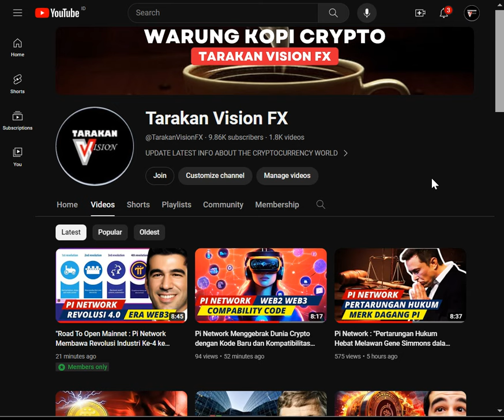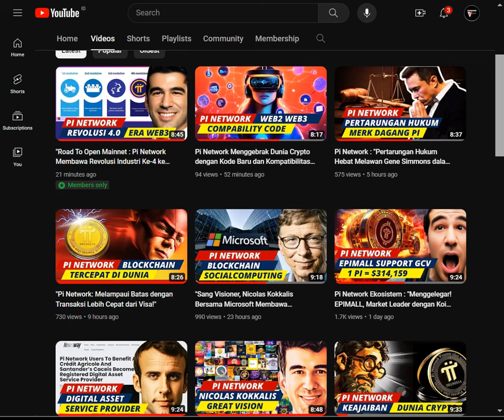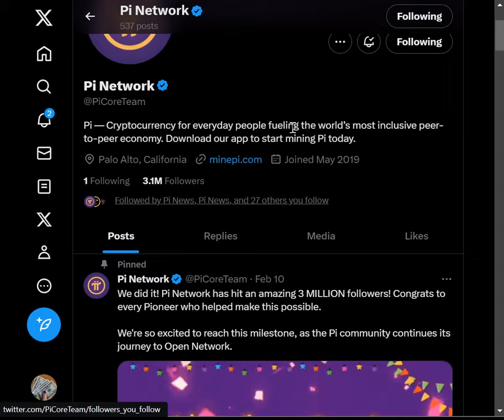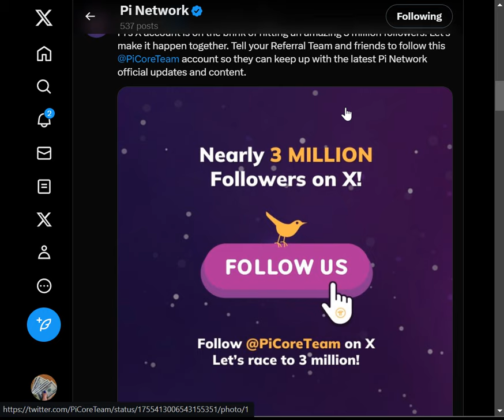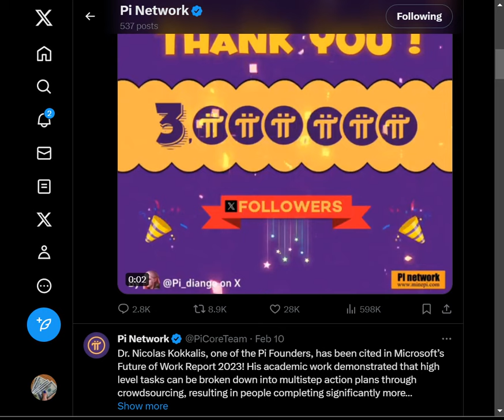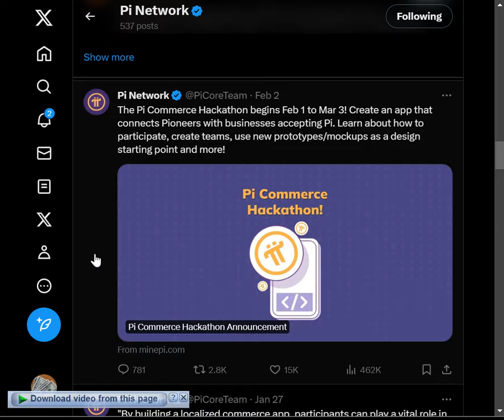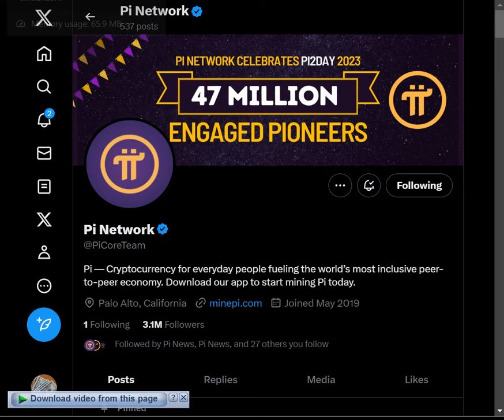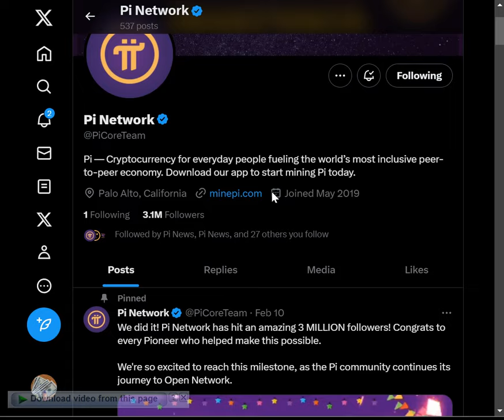"Luar Biasa! Dengan 3,1 Juta Follower, Pi Network Menuju Posisi Teratas Siap Melibas Ethereum!"